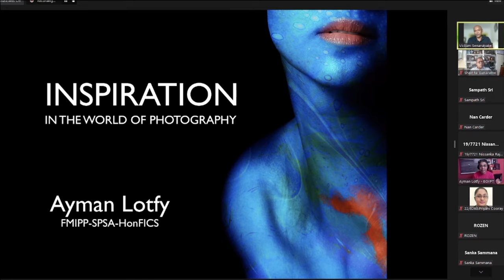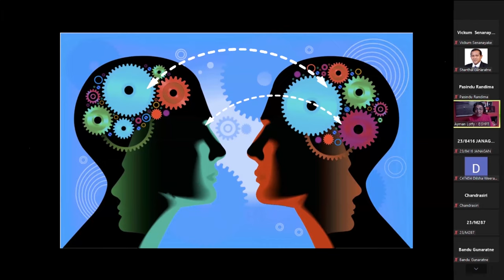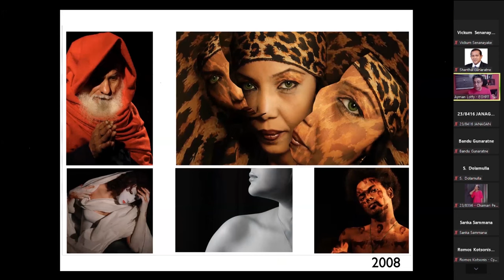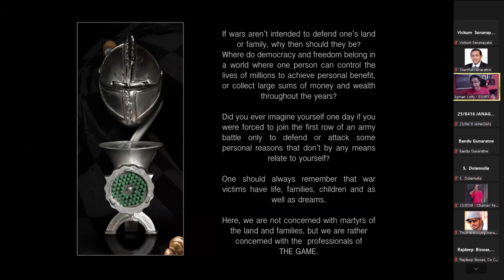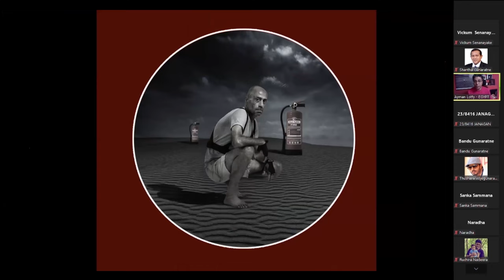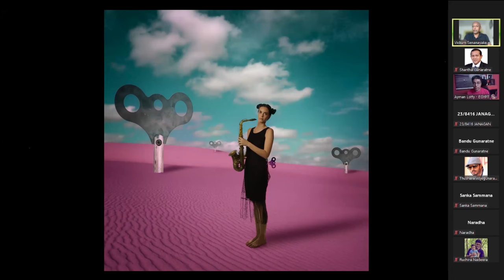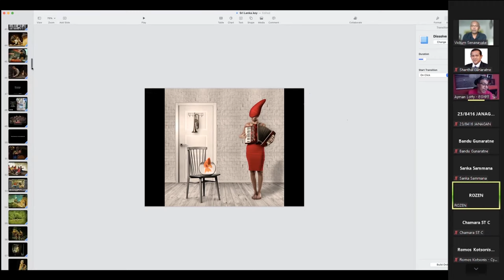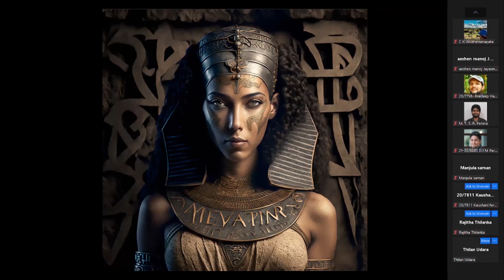Inspiration in The World of photography by Ayman Lotfy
Second of the planned series of webinars held on 29th April 2023 conducted by Ayman Lotfy and organized by NPAS was resounding success with the interesting number of participants including Mr. J.R. Schnelzer, President of PSA and several international photo artists.

Lotfy has been the Middle East Region Director of Photographic Society of America (RDPSA) since 2007. He earned a Fine Art Photography Associateship of The Malta Institute of Professional Photography (AMIPP) in 2010, and got his Fellowship in Fine Art Photography in 2014 (FMIPP), Associateship of the Society of Wedding & Portrait Photographers in 2010, and Egyptian Association for Photography. He is an Honorary Fellow ICS-HON.F.ICS of The Image Colleague Society, International, USA.

Ayman mixes different tools of staging, painting, and lighting to produce fine-art photographs and videos. He utilizes technological trends in digital photography with filtering choices. Lotfy also integrates photography and video with large three-dimensional installations as in his work The search for salvation, which was shown at La Biennale di Venezia in 2010, and The Game at the Why not? Exhibition in The Palace of Arts-Opera House-Cairo in 2009.